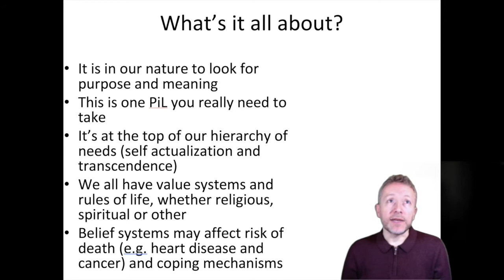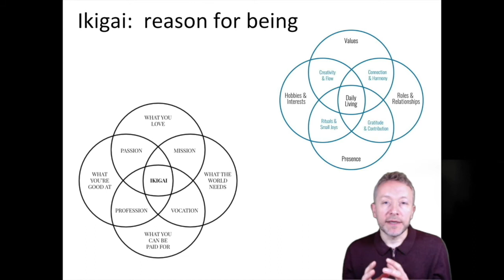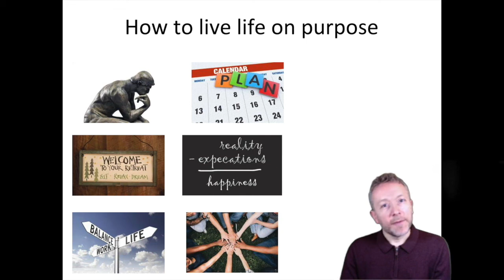Health and Wellbeing clips: Purpose and meaning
This shorter clip focussing on the importance of having purpose and meaning in life is taken from my recent Health & Wellbeing presentation for our patient population on behalf of Herts Valleys Clinical Commissioning Group.  Purpose in life is essential for true wellbeing and there is good evidence for it reducing your risk of illness and premature death.  I give you my tips for exploring and developing purpose and meaning in your own life so that you can live it to the full.